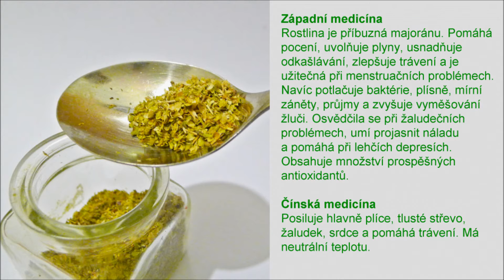Oregano (dobromysl) ochucuje a léčí (English YT version available)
Nenápadná, laciná a velmi užitečná rostlina. Původní hudba maestro Střízlivid. Svépomocné příručky, relaxační nahrávky, smích atd. Oblíbená jóga Oblíbený čchi-kung Svépomoc AZ! Vše dobré!